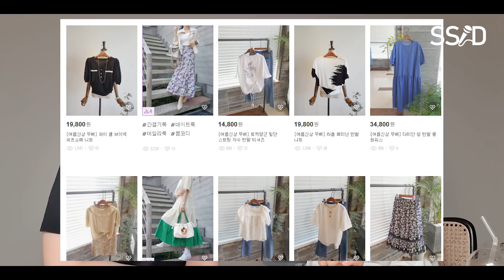지방에서 인터넷 쇼핑몰 하는 방법 (스타일윈도 1위 모노타임 김미자 대표)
오늘 만난 사람
김미자 대표
모노타임